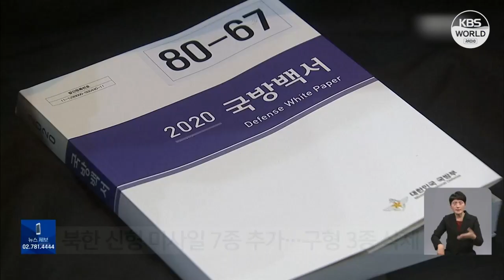Livre blanc sur la défense : Séoul réutilise l’expression « ennemi » pour ..... l KBS NEWS 230216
Livre blanc sur la défense : Séoul réutilise l’expression « ennemi » pour définir la Corée du Nord